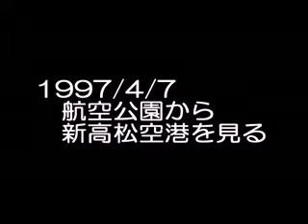高松新空港_WMV V9.wmv